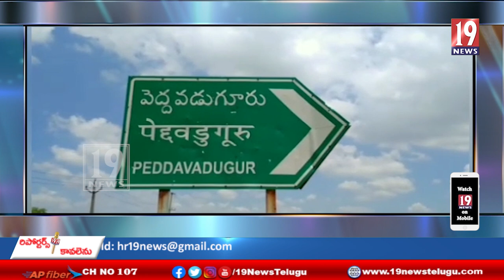జెడ్ ఎల్లారెడ్డి మనవడు విజయ్ కుమార్ రెడ్డి ఆధ్వర్యంలో టీ షర్ట్ లు పంపిణీ -అనంతపురం,,జిల్లా